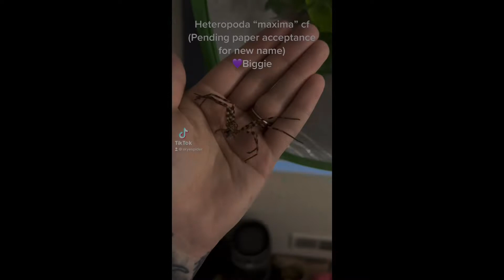Lots of stuff! Spiders, scorpions, fish, cats, slomo, and even ants 🥰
Jade’s music is available everywhere and is released under the name The Eternal. If you can, purchasing songs from Amazon or iTunes gives me 70¢ per song. Streaming them would take 3,000 listens to give me 1¢. Please consider buying.